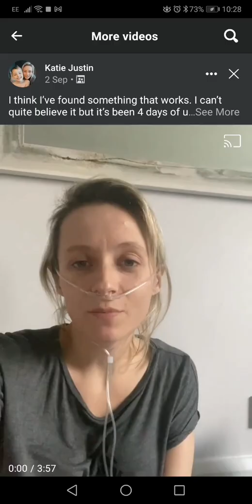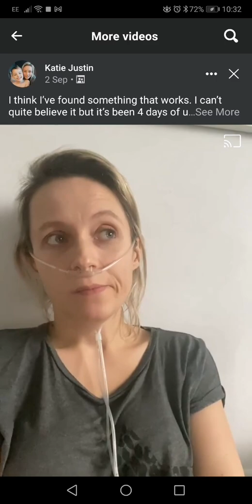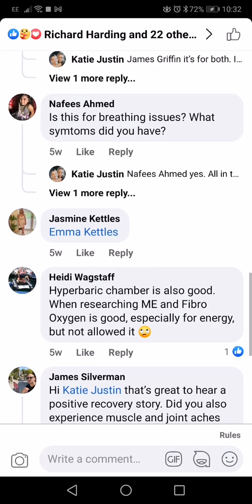Long Covid Symptoms Resolved by Hydroxy Gas (mixed hydrogen oxygen inhalation)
Found on Long Covid Support Group on Facebook